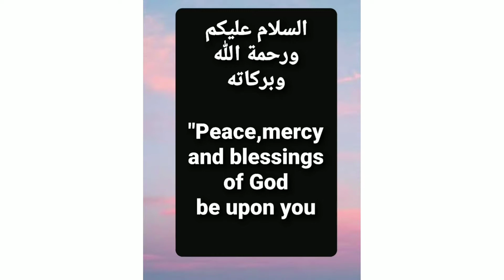Breakfast recipes/ അരി കുതിർക്കാൻ മറന്നാൽ ഇത് ഉണ്ടാക്കി നോക്കൂ/ മിനുട്ടുകൾക്കുള്ളിൽ തയ്യാറാക്കാം